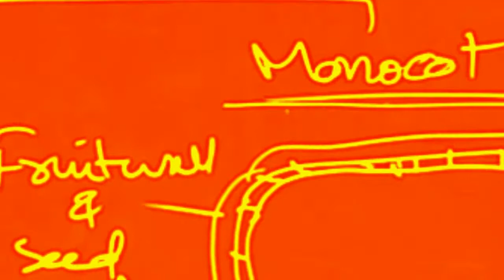Photosynthesis - Quick Revision - Botany Classes for NEET | Medical -Xpertz Trivandrum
Photosynthesis - Quick Revision - Botany Classes by Miss. Athira | Xpertz Trivandrum